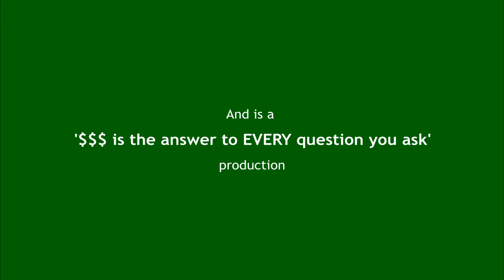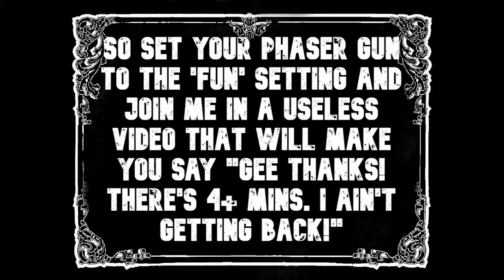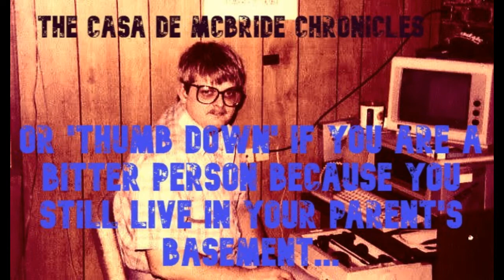178 Cutting board for Gabby Video #